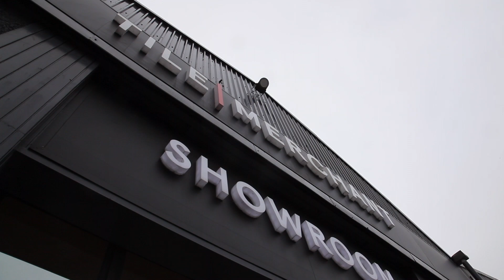Revamped Dublin Tile and Stone Showroom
We have revamped our Ballymount, Dublin 24,  showroom and stone gallery for 2019! Our showrooms contain the finest in Bathroom and Kitchen Tiles, Wood Flooring, Paving, Outdoor Porcelain, Granite, Neolith and Quartz Worktops. Call in and check us out